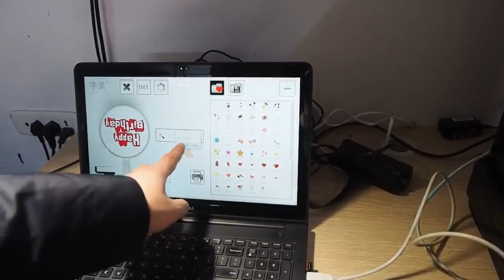Flower Printer Flower Printing Machine